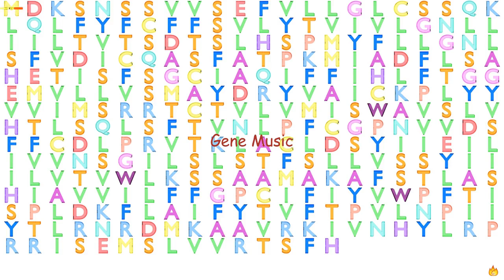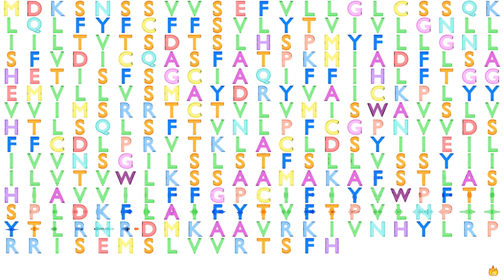Gene Music using Protein Sequence of OR4K5 "OLFACTORY RECEPTOR, FAMILY 4, SUBFAMILY K, MEMBER 5"